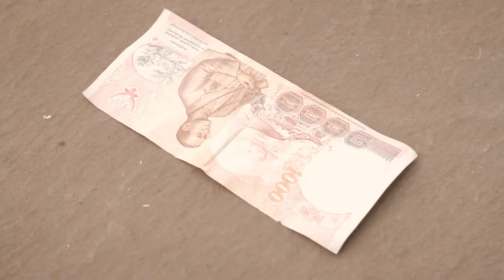1000 Baht - Short Film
หนังสั้นวิชา EN314 กรุณาอย่าตั้งใจดู..